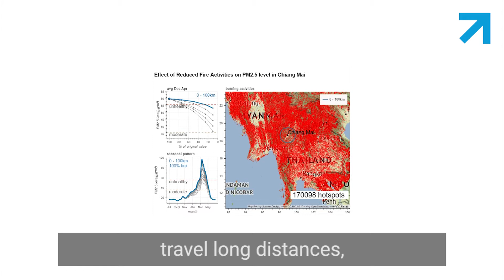Regional Conversation Series: Air Pollution in Asia-Pacific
Air pollution is one of the biggest environmental threats to the right to health today, being responsible for 7 million premature deaths each year. Air pollutants also contribute directly to the climate crisis, endangering health and livelihoods of generations current and future.

The COVID-19 has further exposed the fragility of our societies and economies to shocks, highlighting the urgency of improving our relationship with nature. Early studies are projecting that air pollution increases the likelihood of succumbing to COVID-19, giving us yet another reason to urgently improve global air quality.

In October 2019, the UN General Assembly adopted resolution 74/212, which established that 7 September will be marked as International Day of Clean Air for blue skies. The first celebration of the day will be 7 September 2020. The aim of the day is to enhance international cooperation to attain clean air. It will provide a platform for strengthening global solidarity as well as political momentum for action against air pollution and climate change, including actions like collecting and utilizing data related to air pollution, conducting scientific research and sharing best practices.

The official theme of the Day for 2020 is Clean Air for All.
Find the full list of the Regional Conversation Series events